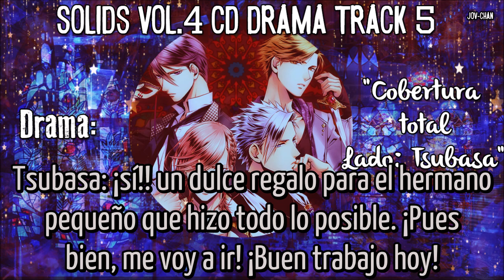SolidS Vol.4 CD Drama Track 5 Español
hey, este es el verdadero con subs, no me equivoque esta vez!!!
disculpen mi torpeza xd
ahora si disfruten el cd drama ya completo.